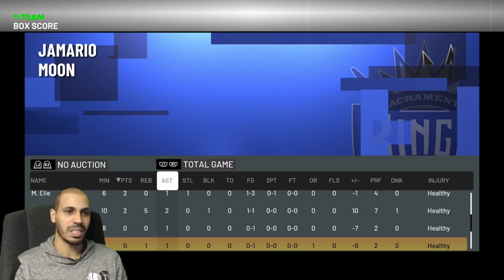No Auction House #8 - LEVEL 26 ASCENSION BOARD, DOUBLE TAKE PACKS + Limited in NBA 2K21 MyTeam!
No Money Spent NBA 2K21 MyTeam With a Twist aka No Auction House #8 where we play Limited for week 3 looking for our ring and get to LEvel 26 Ascension BOARD!

PSN: Mosballin
XBOX GamerTag: Mosballin